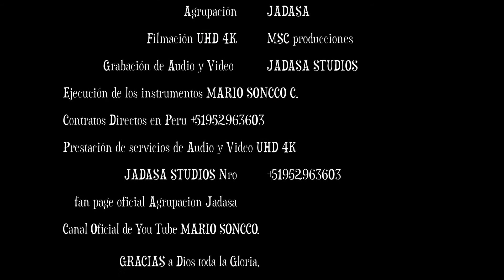Agrupación Jadasa - Enamorado │VIDEO 2019◄│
│▒▒▒ IMAGEN DEL SUR HD ▒▒▒│                     │││Arequipa-Peru│││
 Medio Created by │M│ Creations

Artista: Agrupación Jadasa
Tema: Enamorado
Año: 2019
Autor: Mario Soncco C.
Contactos:
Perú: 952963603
Video Producido por: MSC Producciones & Jadasa Studios

Visita la web difusora de la cumbia original sin sellos:
PODERMUSICAL.COM
Mas videos en:
DAYLIMOTION